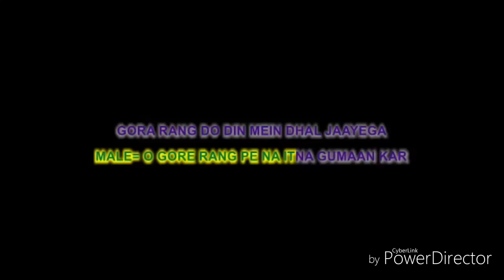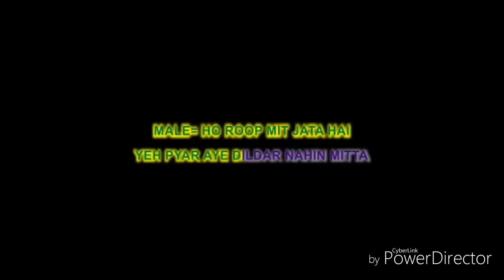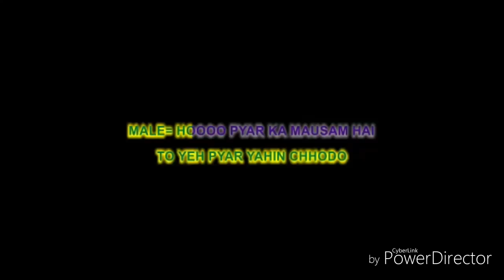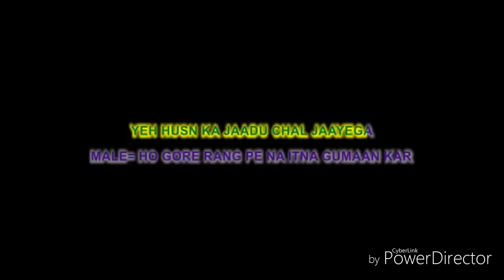Gore rang pe na itna Karaoke for female singers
This is a duet song from Film-Roti
I made it karaoke track for female singer using karaoke of Mr. Asif Ansari's so special thanks to him.
Main Singers of the song-Kishor kumar ji & Lata mangeshkar ji
I sung  male part of the song
kanhaiya kisko kahega tu maiya,
kanhaiya kisko kahega tu maiya bhajan,
zindagi ki na toote ladi,
साजन रे झूठ मत बोलो,
kishor kumar ke gane,
holi karaoke song,
holi song karaoke,
aap ki kasam,
sajan re jhoot mat bolo,
sajan re jhooth mat bolo,
kishore kumar hit songs,
baar baar tohe kya samjhaye,
teri neeli neeli aankпоп ке,
un aankhon ka hansna bhi kya,
yar hamari bat sono,
zindagi ke safar mein guzar jaate,
इंसाफ की डगर पर,
एक डाल पर तोता बोले एक डाल पर मैना,
जिसके सपने हमें रोज आते रहे,
तुमने मुझे देखा होकर मेहरबान,
तेरे चेहरे से नज़र नहीं हटती नजारे हम क्या देखें,
सजन रे झूठ मत बोलो खुदा के पास जाना है,
कोई नहीं है फिर भी है मुझको न जाने किसका इंत,
जनम जनम का साथ है तुम्हारा हमारा
जन्म जन्म साथ चलना मेरे,
जिंदगी के सफर में,
प्यार कर ले घड़ी दो घड़ी,
प्यार किया है प्यार करेंगे,
ये दूनिया मेरे काम की नहीं,
राजकुमार,
rafi hit songs,
mera pyar wo hai ki mar kar bhi tumko,
dharmendra songs,
manoj kumar ke gane,
bol radha bol sangam hoga ki nahin,
mere man ki ganga tere man ki jamuna,
sajan re jhooth mat bolo khuda ke pass...,
are kanhaiya kisko kahega tu maiya,
holi song karaoke,
main tujhse milane i mandir jaane ke ba...,
gaane sune ansune,
jogi ji dheere dheere karaoke,
karaoke songs with lyrics,
tere chehre se nazar hatti nahi full song,
hindi karaoke songs with lyrics
holi karaoke,
sajanree jhoot mat bolo,
shammi kapoor songs,
tujhko pukare mera pyar,
ye duniya ye mehfil full song,
bane chahe dushman zamana hamara,
holi aayi holi aayi,
jindagi ki na toote ladi,
tu itna samajh le sanam,
aap ki kasam,
bane chahe dushman karaoke with lyrics,
dil kahe ruk ja re ruk ja,
heer ranjha,
holi aayi re kanhai,
main tujhse milne aayi mandir jaane ke...,
mere man ki ganga,
ram teri ganga maili,
shammi kapoor ke gane,
yah duniya yah mahfil,
gane sune ansune,
hindi karaoke,
holi karaoke song,
jindagi ki na tute ladi,
jogi ji dheere dheere,
khushi khushi kar do vida,
manoj kumar hit songs,
mukesh karaoke songs with lyrics,
nadiya ke paar song,
rafi karaoke songs with lyrics,
rajesh khanna ke gane,
suhane pal,
60s hits hindi songs,
dhadakne lagi dil ke taaron ki duniya ka...,
dharmendra ke gane,
he re kanhaiya kisko kahega tu maiya,